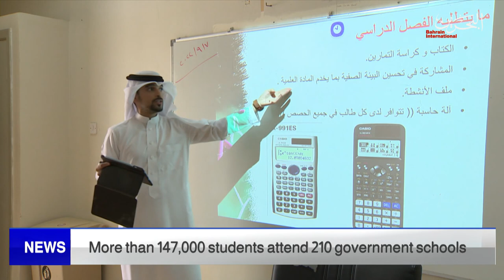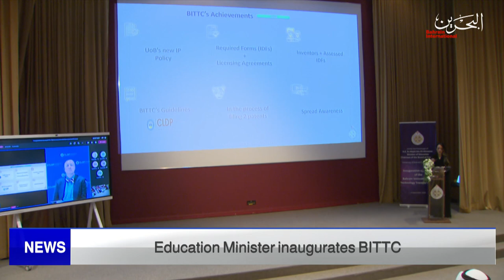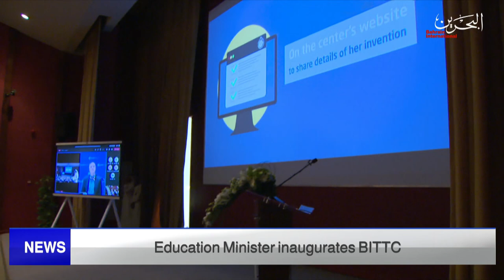BAHRAIN NEWS CENTER : ENGLISH NEWS 07-09-2022